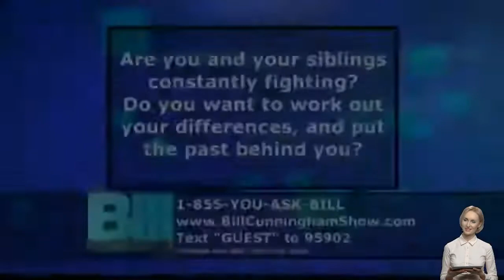The Bill Cunningham Show 2022 💟 Guests receive makeovers to take their looks from drab to fabulous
The Bill Cunningham Show 2022 💟 Guests receive makeovers to take their looks from drab to fabulous 💟 21 February 2022